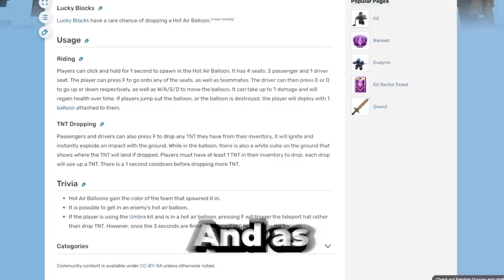The NEW HOT AIR BALLOON Is GARBAGE.. (Roblox Bedwars)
Today we played the new bedwars update and they added a new hot air balloon. Make sure you watch the whole video to see how bad it is lol.

--Socials--